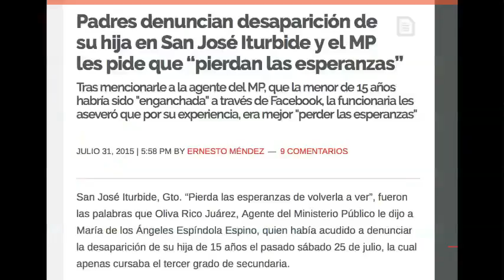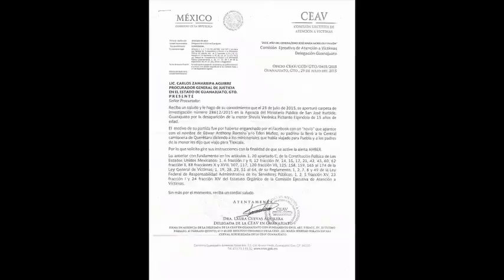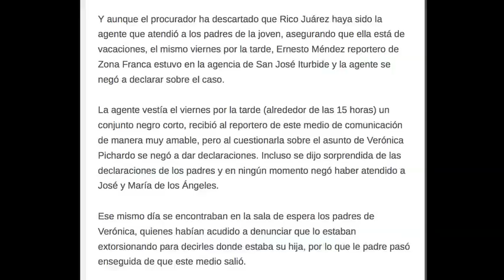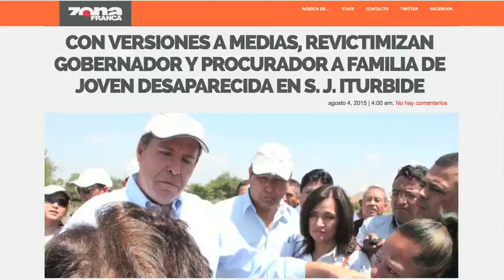Con versiones a medias, revictimizan gobernador y procurador a familia de San José Iturbide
El gobernador, Miguel Márquez Márquez y el procurador de Justicia del Estado, Carlos Zamarripa Aguirre mintieron en el caso de la desaparición de Sheyla Verónica Pichardo Espíndola, la joven de 15 años de edad que salió de su casa desde el sábado 25 de julio.